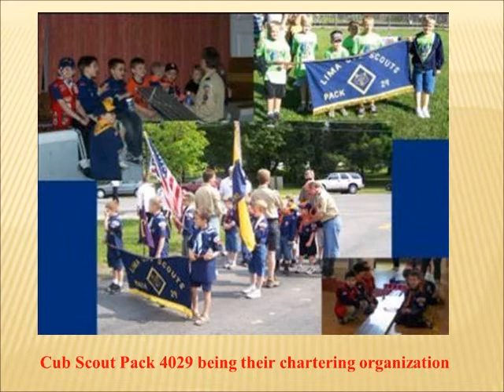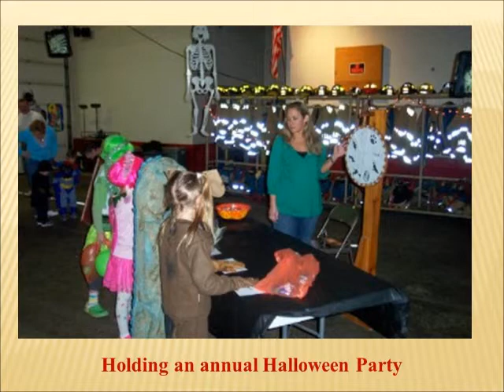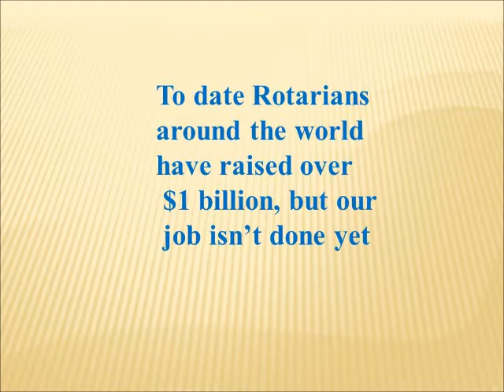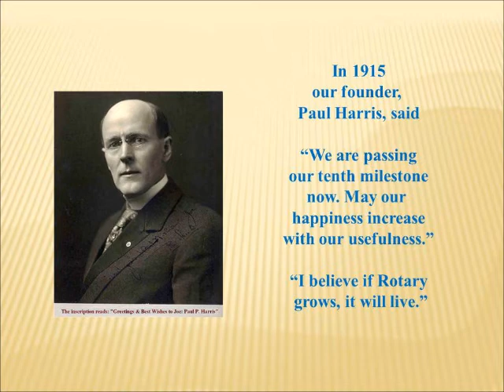Lima Rotary Movie March 2011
Showing what the Lima Rotary Club is involved in